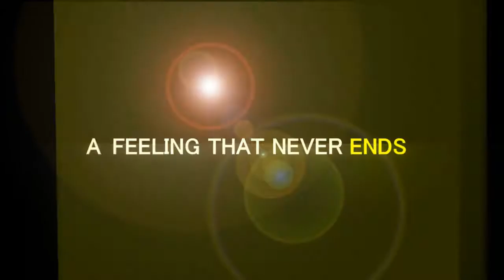Mithali09.curtainraiser.CCTV.wmv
This video was my first project in After effects.As a kick off video for Apogee,BITS Pilani's technical festival, the video immediately became an instant hit among the students and people all over the campus went crazy about After effects.
Even though i had hardly touched the surface of After effects but the concept of combination with Maya has inspired lots of videos in my college .